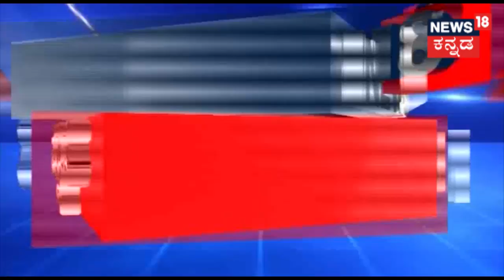Yeddyurappa ಮತ್ತು Siddaramaiah ನಡುವೆ ಮಾತುಕತೆ ಬಂದ್; ಮಾಜಿ CM ಜೊತೆ ವೇದಿಕೆ ಹಂಚಿಕೊಳ್ಳದ ಹಾಲಿ CM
ಮಾಜಿ ಸಿಎಂ ಮತ್ತು ಹಾಲಿ ಸಿಎಂ ನಡುವೆ ಮಾಸದ ಮುನಿಸು; ಸಿದ್ದು ಜೊತೆ ವೇದಿಕೆ ಹಂಚಿಕೊಳ್ಳದ ಬಿಎಸ್ ವೈ. ಸುವರ್ಣಭವನ ಶಂಕುಸ್ಥಾಪನೆಯಲ್ಲಿ ಇಬ್ಬರು ಮಾತಾಡದೇ ಮೌನದಿಂದ ಇದ್ದರು.